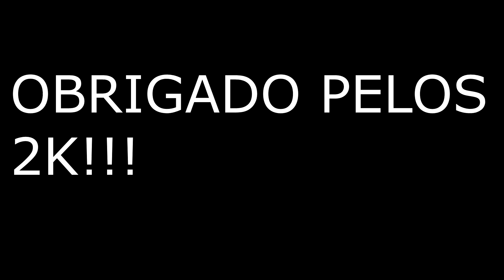🔥GABRIEL MILGRAU - GRAU É ARTE (VÍDEO CLIP ESPECIAL 2K)🔥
SALVE GALERA!!!

VÍDEO CLIP AGRADEÇENDO OS 2K DE INSCRITOS!!!

TMJ!!!

G
R
A
U

GRAU É ARTE!!! -VÍDEO CLIP ESPECIAL 2K-(GABRIEL MILGRAU)